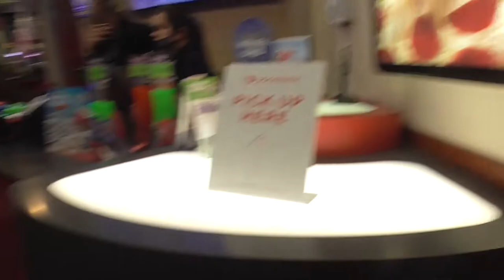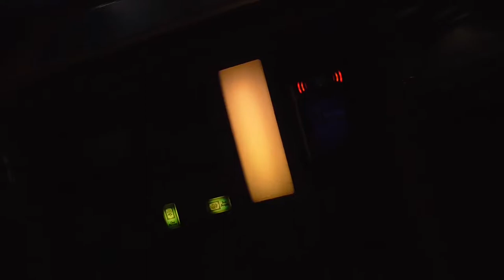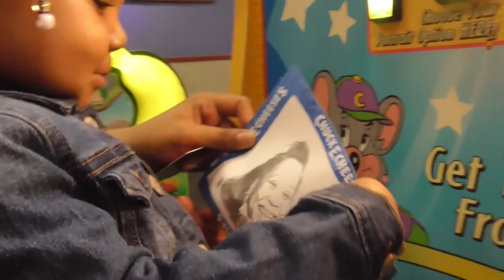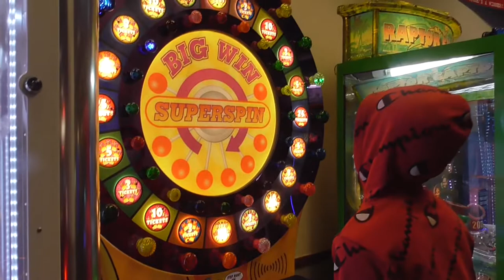Oldest Daughter (JaSyla) Turned 2 & Took Over Chuck E. Cheese!!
"Welcome To The J-Tribe, We Back Outside, With Another VIBE"!!
                        The J-TR!BE